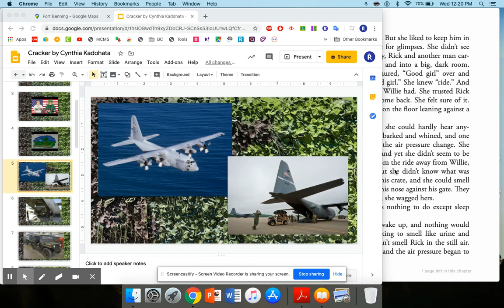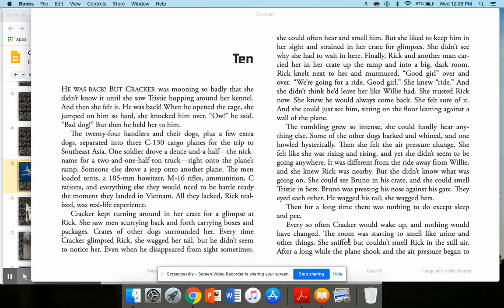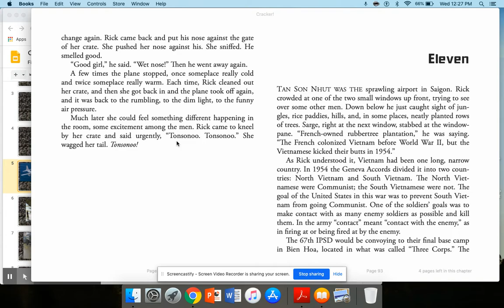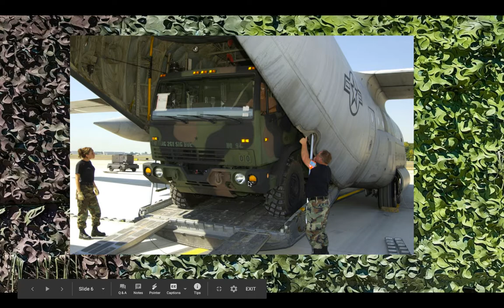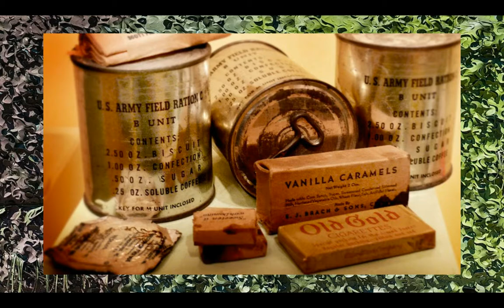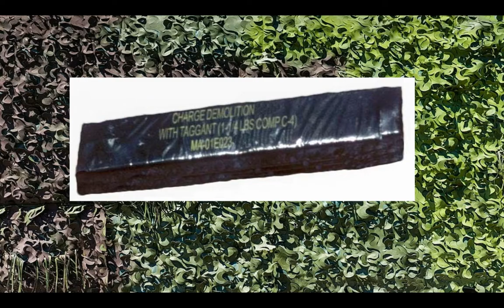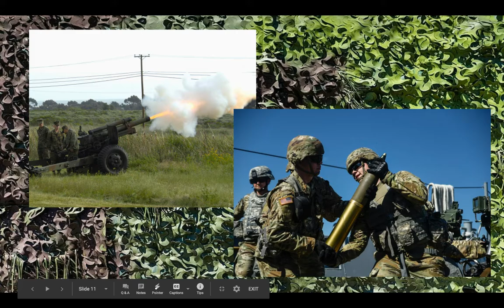(10)Cracker, the Best Dog in Vietnam by: Cynthia Kadohata